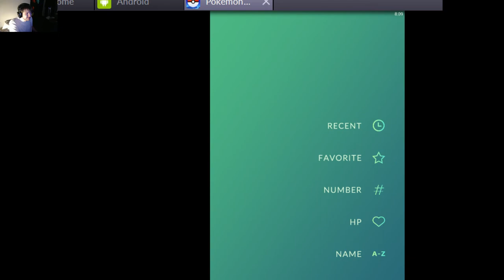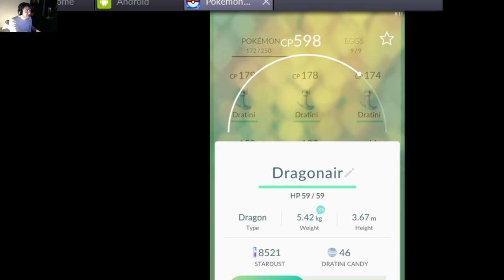I HAVE NEVER BEAT THIS GAME BEFORE - Pokemon Gold part 1!